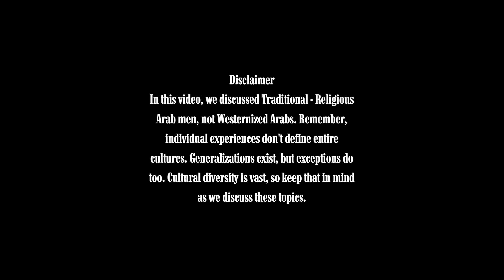Where Are the Real Men?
💍 Real Men Still Exist—You Just Need to Know Where to Look.
If you feel like all the good men are gone, you’re not alone. But the truth is, real men don’t chase just any woman—they commit to the right one.

The Future Wife Academy gives you the exact framework to:
✔️ Recognize the difference between time-wasters and commitment-ready men
✔️ Position yourself to attract strong, loyal, and serious men
✔️ Avoid the mistakes that push high-value men away

Real men exist—but they’re not looking for just anyone. Learn how to attract the right one.
🔗 Looking for more personalized guidance? You can apply to get a one-on-one consultation through my

🙋🏽‍♂️ About Me:

I’m Fuad, a Relationship Coach & Cultural Ambassador, helping women build meaningful, lasting relationships—especially with Arab men.

With years of experience in cross-cultural dynamics, a Master’s in International Relations, and deep insights into psychology and relationships, I teach women how to attract and create love that lasts. If you’ve struggled with cultural differences, commitment, or understanding the Arab approach to love, you’re in the right place.

Here’s what I know for sure:
✔️ Love isn’t just about feelings—it’s about strategy.
✔️ The right relationship elevates you, the wrong one drains you.
✔️ A woman who understands how men think has the advantage.

If you’re serious about building a strong relationship and want a proven framework to help you succeed, check out The Future Wife Academy—your step-by-step guide to love and commitment.

This video might answer the following questions:
- How do Middle Eastern men view gender equality, and how does it differ from Western perspectives?
- What values and traditions shape the Arab viewpoint on women's rights?
- How do Middle Eastern men perceive their roles within the family and in society?
- What role does religion play in influencing Middle Eastern men's attitudes and actions regarding women's rights?
- How does the concept of respect for women manifest in Middle Eastern culture?
- What are some common misconceptions or stereotypes about Middle Eastern men and their views on women's rights?